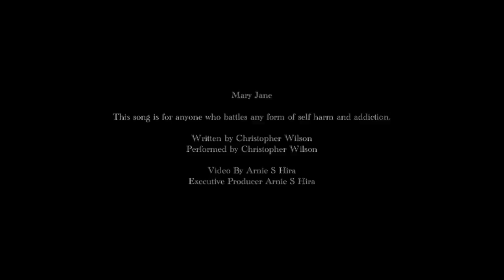Mary Jane By Wilss aka Christopher Wilson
This song is for anyone who battles self harm and addiction of any kind.
Title: Mary Jane

Executive Producer Arnie S Hira
It is Arnie Hira's directorial 🎥 debut of a musical 🎼 video so we hope you like it.
This song 🎤 was written 21 years ago and has not been re engineered, it’s in its Raw and acoustic format.
It is not our intention to release this song commercially and hope it helps people battling and or recovering from addiction and self harm.